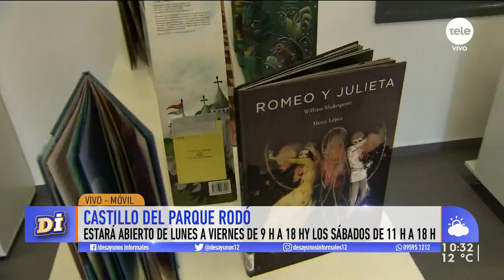Reabrieron las puertas del Castillo del Parque Rodó